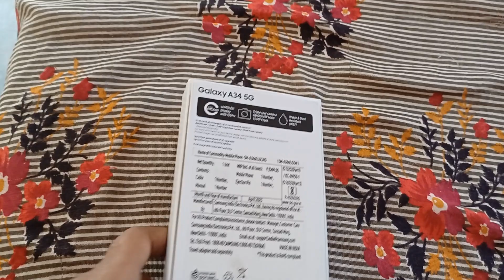I shoot my First vlog with Samsung galaxy A34 5G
Adipurush Movie Review | adipurush movie review | Samsung galaxy A34 5G

नोट: जीओ और जीने दो

Asian vlogger Day 106 On youtube Channel